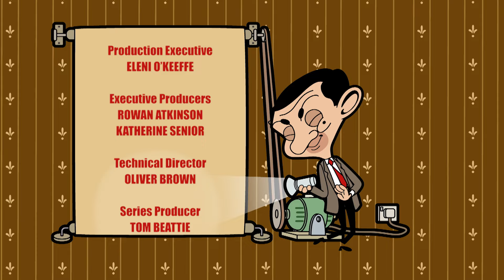काँफ़ी का बीज | मिस्टर बीन एनिमेटेड | पूर्ण एपिसोड | मिस्टर बीन हिंदी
जब बारिश होने लगती है तो मिस्टर बीन खरीदारी के लिए बाहर जाते हैं।

 मिस्टर बीन इंडिया में आपका स्वागत है